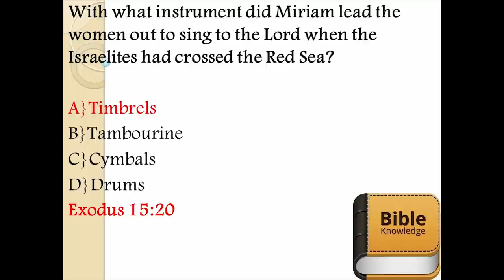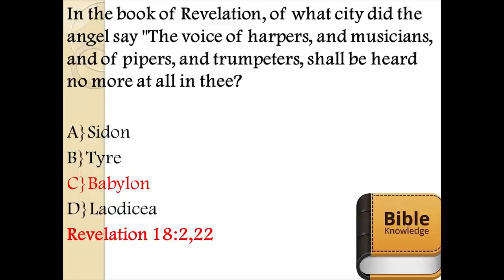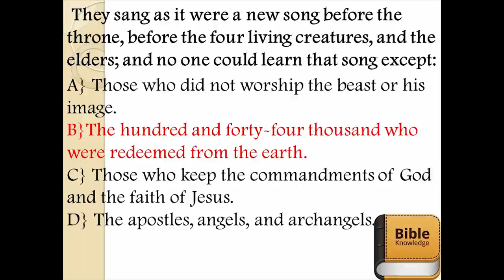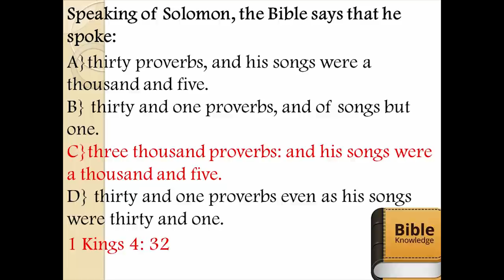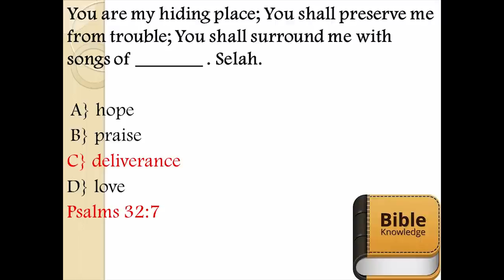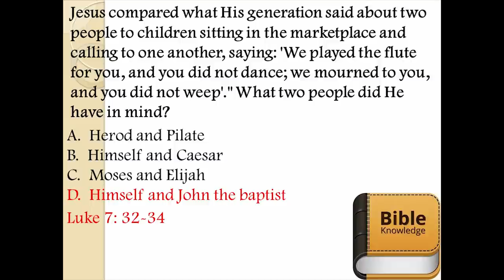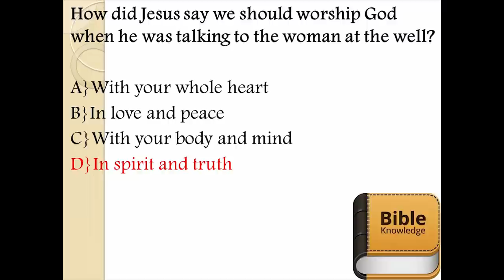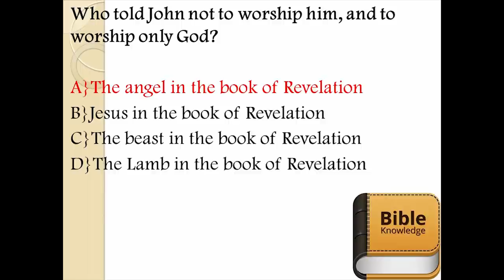Adventist Youth Service || Western Districts 1 & 2 || The Sounds Of Worship ||12 - 5 - 2020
Please use this link to Fill out the Prayer Cards.

Please use this link to fill out the Decision Cards.